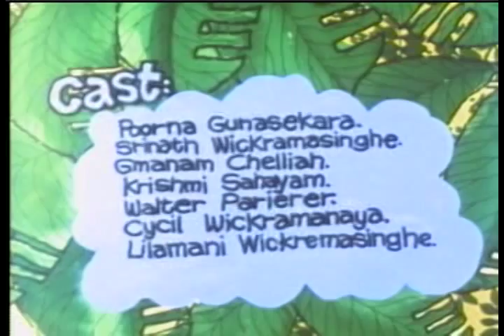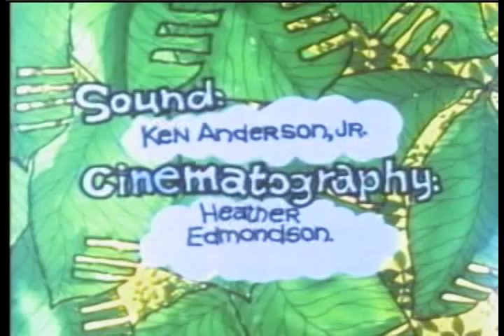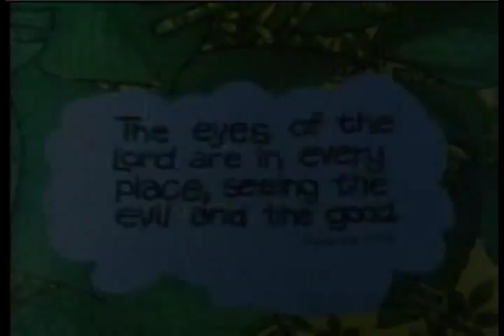Elephant Boy Malayalam